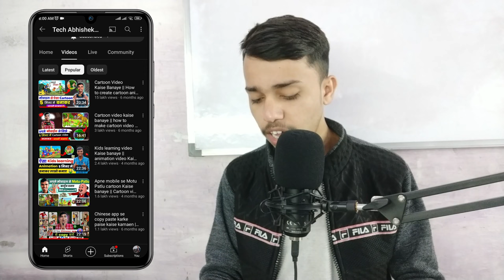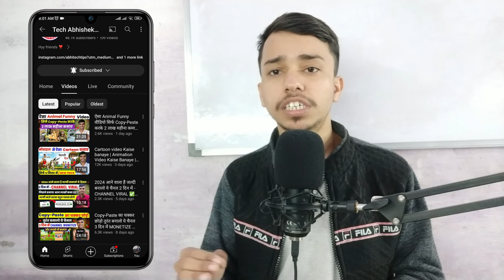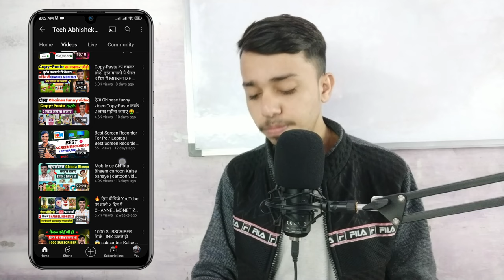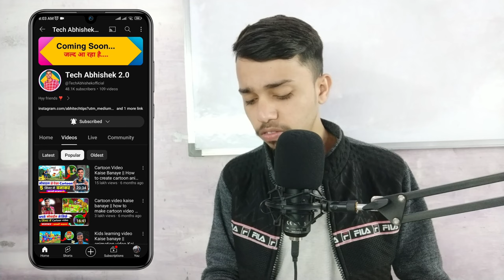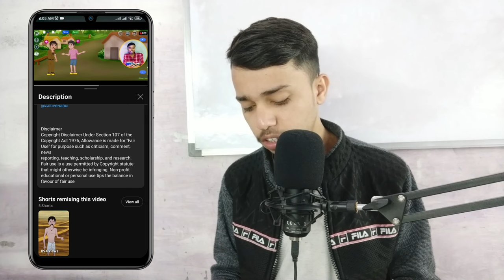How To Grow On Youtube | 48.6k Subscribers just in 6 months | subscriber kaise badhaye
2023 me youtube channel grow kaise kare
how to grow on youtube and instagram
how to grow audience on youtube
how to actually grow on youtube
how to grow big on youtube
how to grow business on youtube